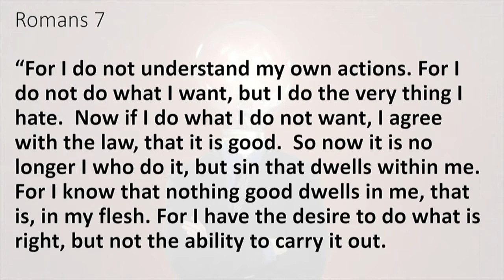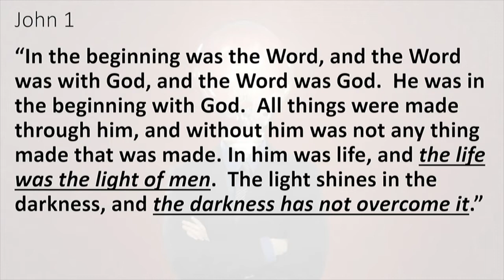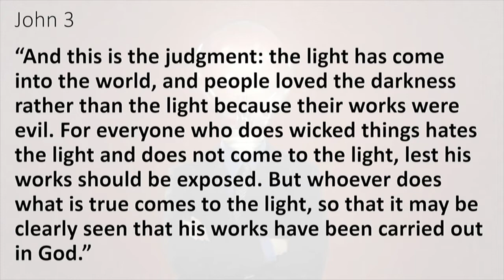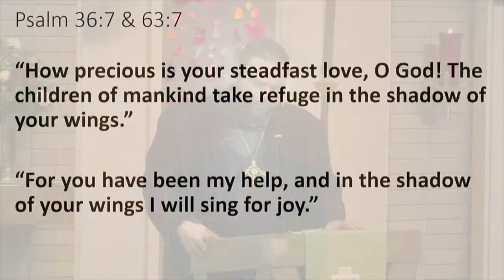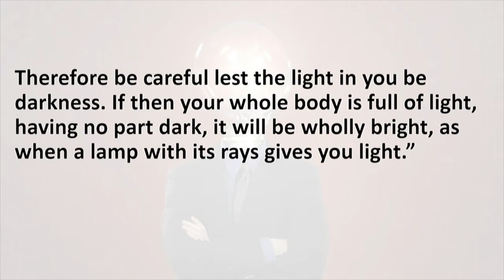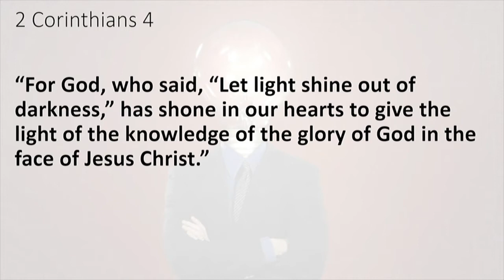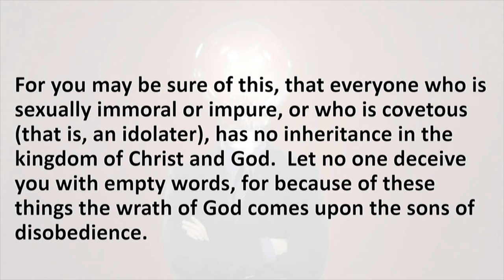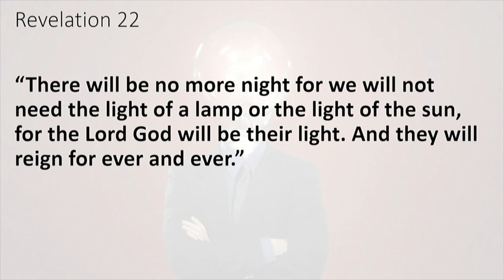Sermon "Light Headed" 020920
Pastor Jay's sermon on Matthew 5:13-16.